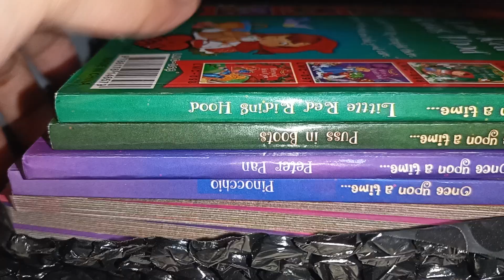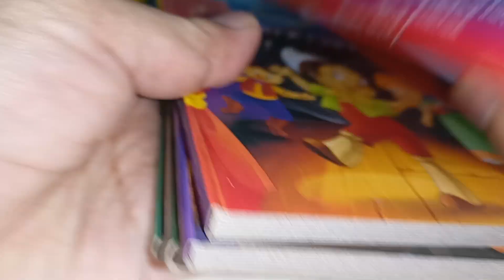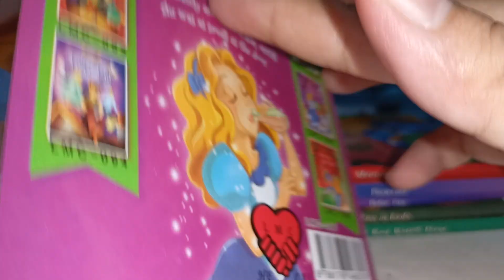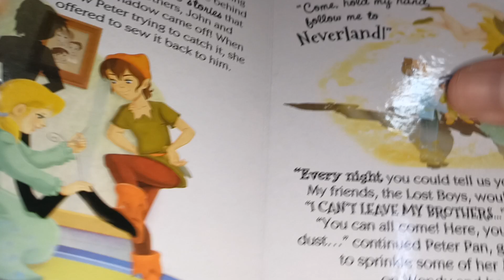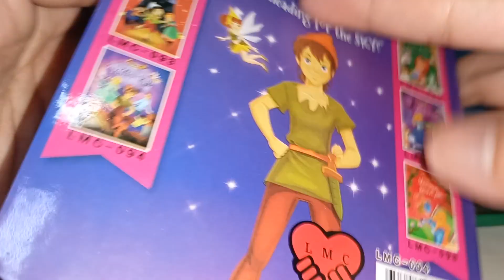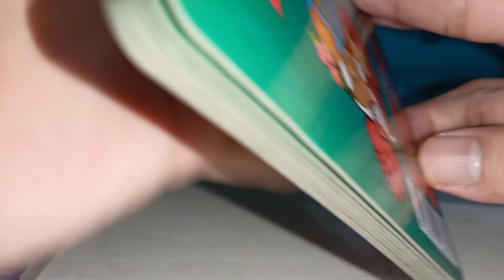8 in 1 Children Bedtime Story Mini Book Set Unboxing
Kung mahirap magpatulog ng mga anak mas magandang basahan nyo po muna sila ng bedtime story. Sa pamamagitan nito hndi sila mapupuyat at ma enhanced pa ang reading comprehension nila.